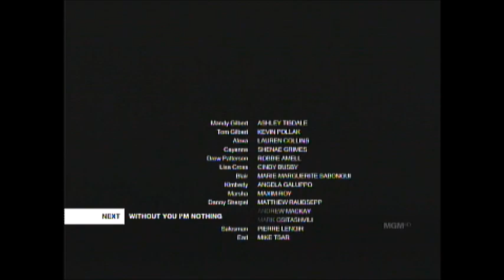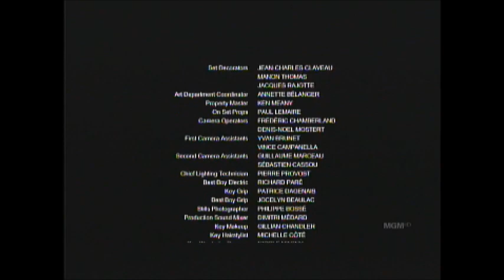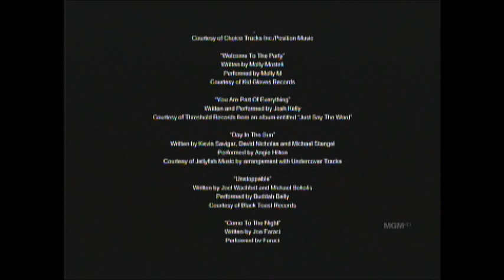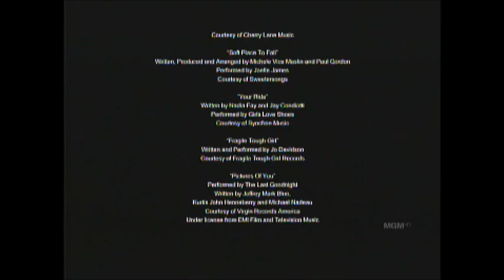Picture This (2008) End Credits (MGM HD 2020)